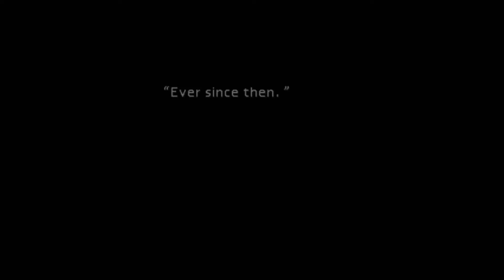Let's Play: FFVII Digital Version w/Psy pt.11 - RUDE TO AERIS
Final Fantasy 7 has now been released for the PC!